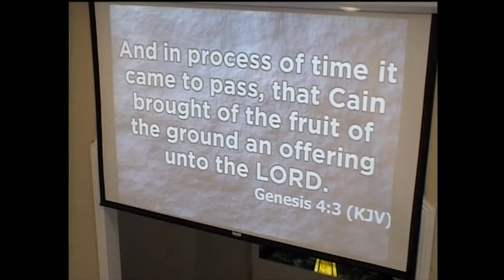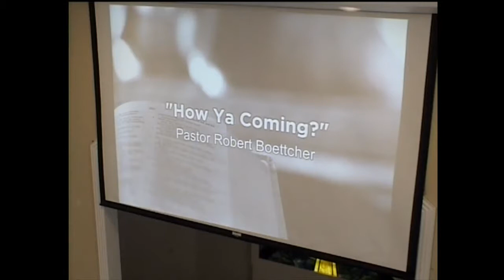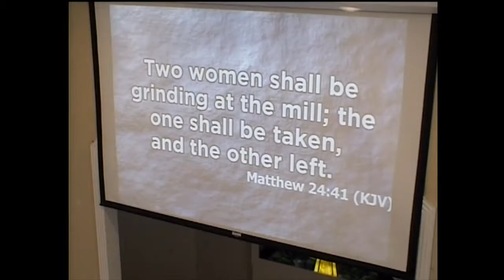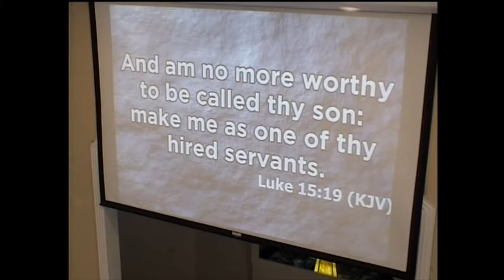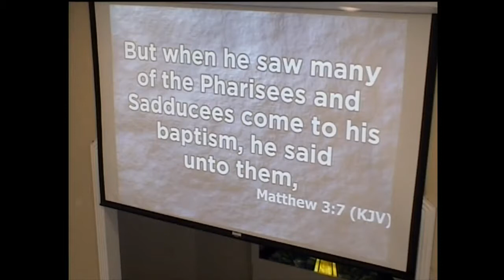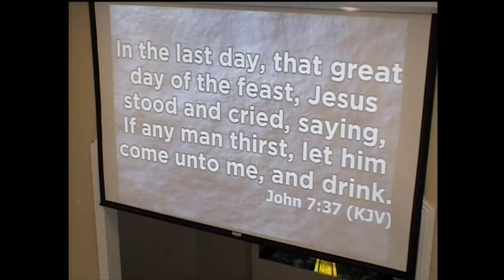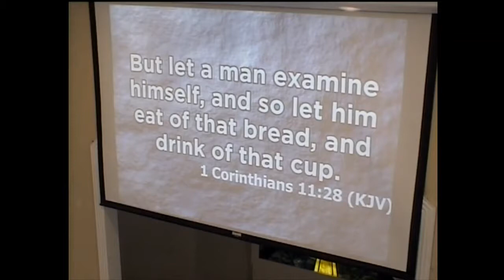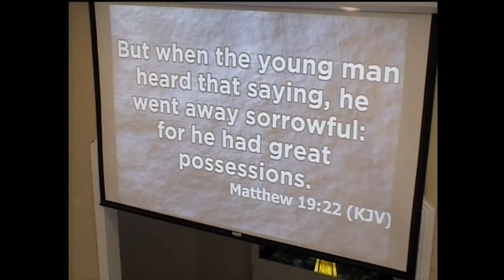How Ya Coming?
Pastor R. O. Boettcher